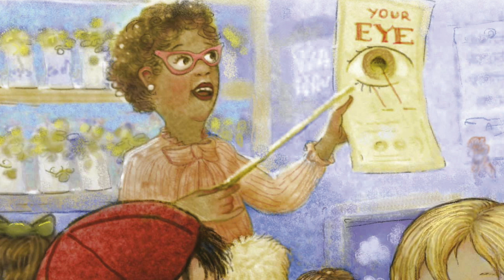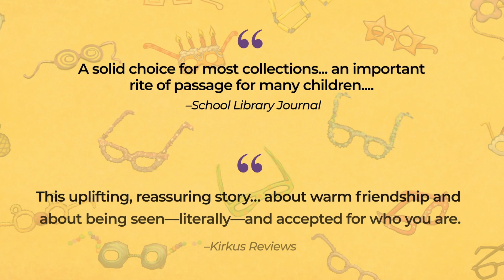Carla's Glasses Book Trailer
When Carla and her friends contemplate the prospect of wearing glasses, it’s clear to see that the power of friendship – and Carla’s creativity – will save the day. A companion book to the award-winning "Carla’s Sandwich".

Publication: September 2024
Author: Jason Lefebvre
Illustrator: Zac Retz